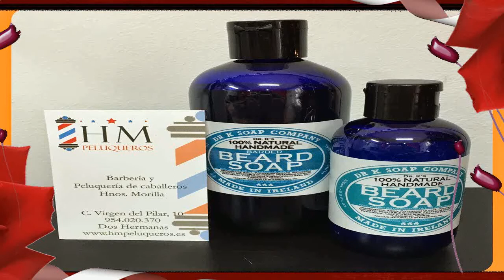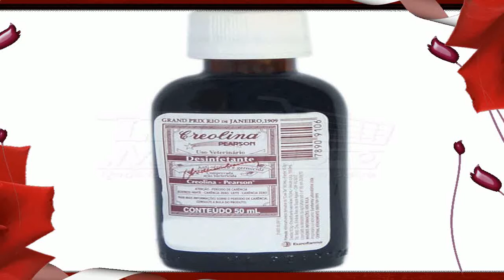Beneficios De La Creolina Para El Cabello 👸 Creolina Hace Crecer El Cabello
beneficios de la creolina para el cabello - Lee también: Vinagre de manzana para la caspa Otros remedios caseros para eliminar la caspa ¡No dudes en probar estos remedios caseros para la caspa del cabello en mujeres y hombres
tt/1SjBNxY Creolina Para El Cabello - Para Que Sirve La Creolina En El Cabello La creolina en principio, se utilizaba de forma exclusiva para limpieza industrial y veterinaria Beneficios de la Creolina para el cabello

Check all videos related to Como Hacer Crecer El Cabello En 7 Dias

 ¿Acaso no quisieras tener un cabello largo y precioso que haga que los demás se detengan y lo admiren
¿como quitar el olor de creolina en el cabello
 ⭐RESULTADOS Y TODO SIN CENSURA⭐ del jabón de creolina y shampoo de creolina para el cabello, ventajas y desventajas
Find great deals on eBay for caida de cabello and limon oil
Caida del Cabello en la Quimioterapia
Hay remedios naturales que permiten acelerar el crecimiento del cabello habrán oído hablar de la creolina para hacer crecer el cabello.  3 formas de usar la creolina para hacer crecer el cabello super rapido y para evitar la caida  para tener el cabello mas suave  brillante y manejable... beneficos que aporta la creolina a el cabello:..

"propiedades de la creolina en el cabello".

creolina para el crecimiento del cabello patryjordanresponde. hola en este vídeo les cuento como me fue utilizando la creolina en el cabello por 10 meses cualquier duda que tengan déjenla en los comentarios :).
"para que sirve la creolina en el cabello".
"para que sirve la creolina en cabello humano". prepara tu shampoo con creolina para un cabello más largo - anastassia sfeir.
"la creolina sirve para que crezca el cabello". benefícios da creolina para quem cria cães.
 no usen creolina para hacer crecer el cabello!

Shampoo antiseborreico casero para pelo - remedios caseros para la caspa del cabello en mujeres - Sabias que elaborar un champoo casero 100% natural para la caspa es bastante sencillo de hacer  Creolina Para El Cabello - Para Que Sirve La Creolina En El Cabello
Canela para hacer crecer el cabello en 7 Dias ❤ Facil Y Rapido 100% FUNCIONA

 Muchas personas sueñan con un cabello largo y elegante, pero no saben cómo lograrlo
CREOLINA para el cabello: Chicas alguna de ustedes a utilizado creolina para el cabello en la lactancia

Como Evitar la Caida de Cabello despues del Parto Find great deals on eBay for caida del cabello Cómo acelerar el crecimiento del cabello
Tenemos 2 artículos con el tag remedios caseros para la caspa del cabello en mujeres

 Para Que Sirve La Creolina En El Cabello Humano
Find and save ideas about Cortes cabello largo on Pinterest